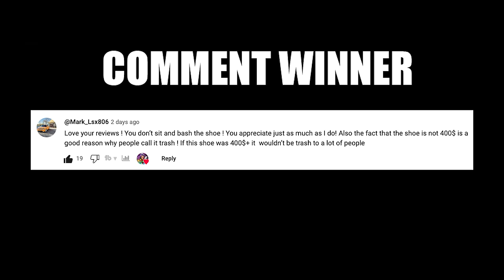Air Jordan December Sneaker Release Update 2024 Watch Before You Buy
Air Jordan December Sneaker Release Update 2024 Watch Before You Buy 🔥 Get my Hobby To Hustle 8 week program 👉🏽

0:00 Intro

0:06 AIR JORDAN 12 “Phantom”
SKU: FD9101-007
COLOR: PHANTOM/METALLIC GOLD-WHITE
RETAIL: $200
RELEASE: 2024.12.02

2:08 AIR JORDAN 4 NET
SKU: FN7251-107
COLOR: WHITE/PHANTOM-METALLIC GOLD
RETAIL: $210
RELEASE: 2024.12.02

4:07 AIR JORDAN 1 HIGH GOLF Gold Toe
SKU: DQ0660-105
RETAIL: $180
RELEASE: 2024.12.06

6:14 AIR JORDAN 12 SOLE FLY
SKU: FZ5026-100
COLOR: WHITE/BAROQUE BROWN-SAIL
RETAIL: $225
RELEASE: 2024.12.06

9:40 Sneaker Throne

10:08 AIR JORDAN 5 METALLIC SILVER
SKU: DD0587-110
COLOR: WHITE/BLACK-SAIL-METALLIC SILVER
RETAIL: $200
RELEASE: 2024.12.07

12:39 POP'S NEW SHOES

14:44 AIR JORDAN 11 COLUMBIA LEGEND BLUE
SKU: CT8012-104
COLOR: WHITE/LEGEND BLUE-BLACK
RETAIL: $230
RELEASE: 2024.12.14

17:12 AIR JORDAN 12 BLUEBERRY
SKU: CT8013-140
COLOR: WHITE/BLACK-GAME ROYAL
RETAIL: $210
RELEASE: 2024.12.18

18:40 AIR JORDAN 1 TRAVIS SCOTT VELVET BROWN
SKU: DM7866-202
COLOR: DARK MOCHA/BLACK/VELVET BROWN
RETAIL: $150
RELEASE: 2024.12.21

20:19 GIFT FOR POP'S

22:21 AIR JORDAN 6 “DOERNBECHER”
SKU: IB6059-920
COLOR: MULTI-COLOR
RETAIL: $200
RELEASE: HOLIDAY 2024

28:09 TOP 3 PICKS

29:36 FINAL THOUGHTS

🔥🔥🔥 SHOP 🔥🔥🔥